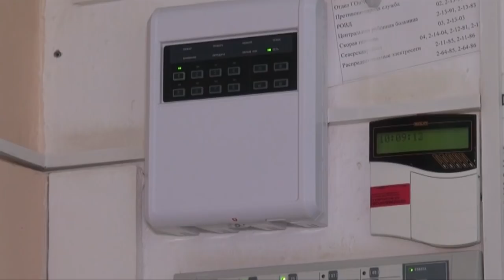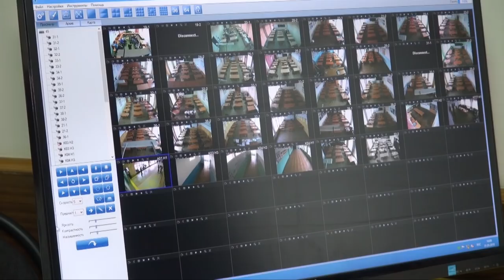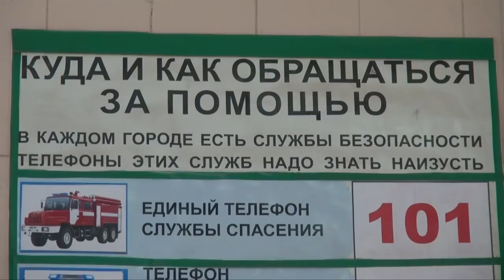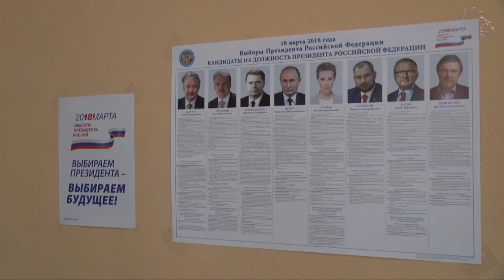НОВОСТИ Северского района - 2 марта 2018